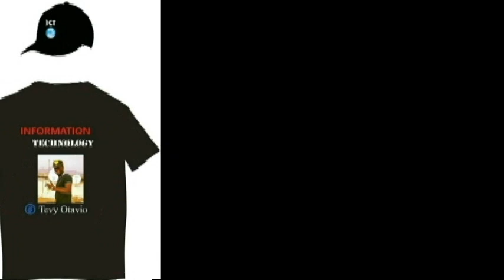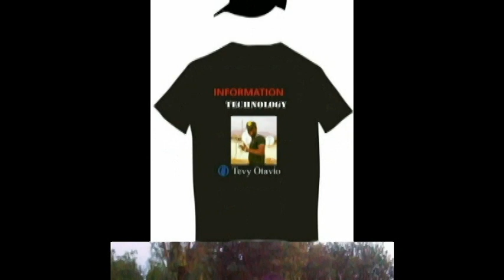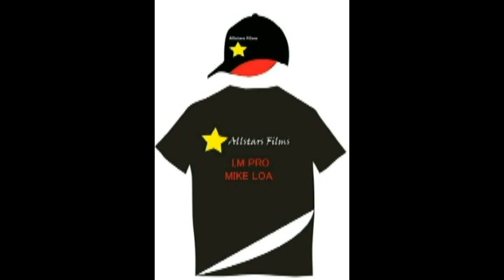Christmas drama ma'di nimule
acted from kerepi south sudan, operation Nehemiah trumpet call borongole (NTC RADIO)
in 2012